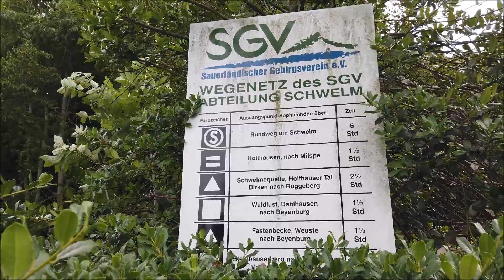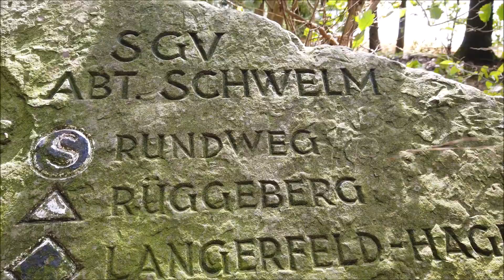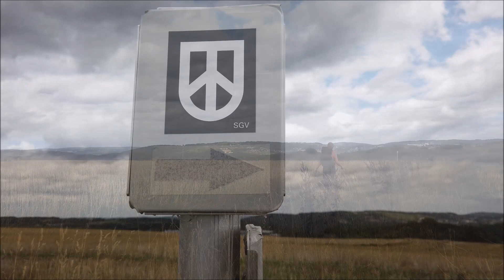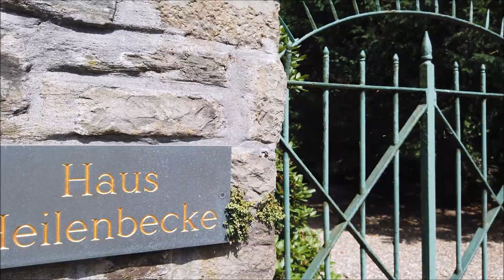Eine Wanderung von Schwelm nach Ennepetal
Heute ging es von Schwelmer Bahnhof nach Ennepetal. Wir wollten eigentlich nach Wetter an der  Ruhr, haben aber in Ennepetal - wegen eines drohenden Gewitters - aufgehört. Der Weg bis dahin war aber sehr schön. Wir kommen wieder ...

Den Weg haben wir mit dem erstellt.